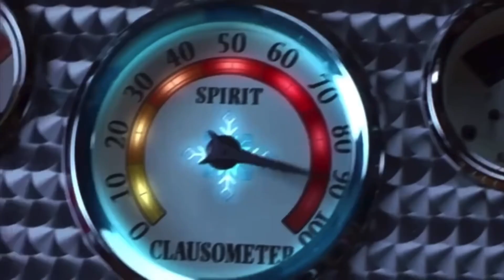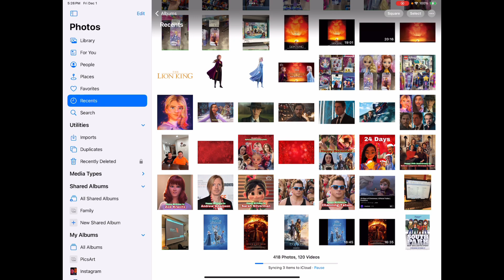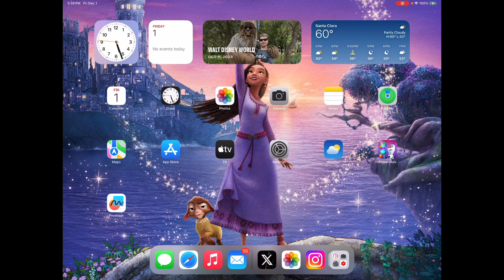Should I Watch South Park: Joining The Panderverse? NAHHHHHHH I’m Good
Disney Better Sue South Park for This

This is Why Disney Project is Keep Flopping at the Box Office